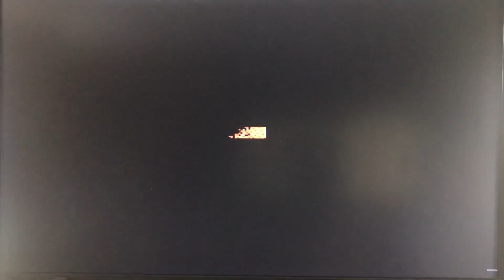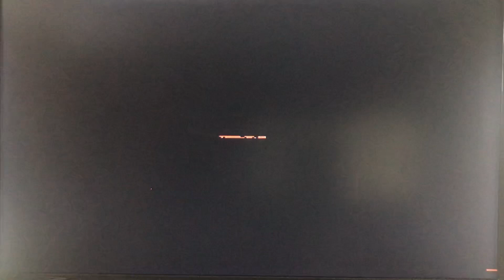【FC】Indiana Jones インディージョーンズ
0721 Indiana Jones　インディージョーンズ

「インディ・ジョーンズ」は、スーパーファミコン向けのゲームソフトです。このゲームは、初見プレイではかなり厳しい要素があり、トラップが満載されています。敵や弾の色が保護色になっていて見づらい部分もあり、初めてプレイする際は苦戦することでしょう。しかし、プレイ回数を重ねるごとに慣れていき、楽になることが魔界村を彷彿とさせます1。

このゲームは、1995年7月28日に発売され、ビクターエンタテインメントからリリースされています。スーパーファミコンのゲームソフトとして、Amazonで入手可能です